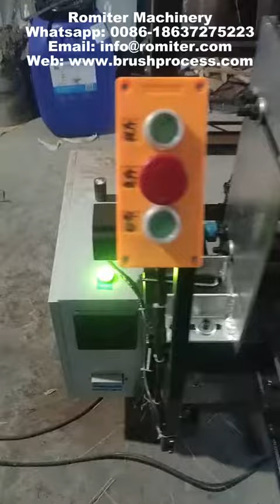فرشاة السرير الأوتوماتيكية، آلة الصنفرة بمقبض خشبي